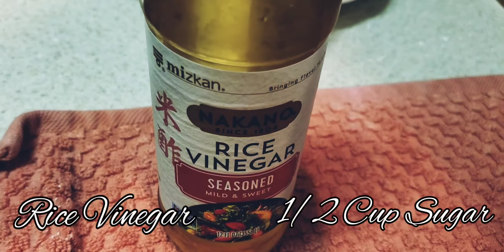The Best chicken with coconut milk sauce (Easter Dinner)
How to prepare chicken with coconut cream sauce